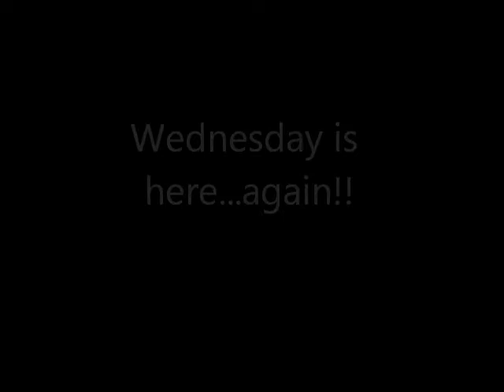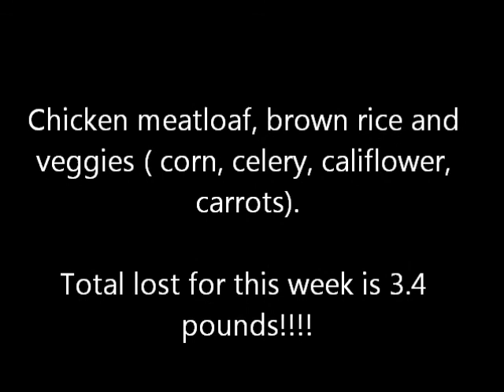Weigh in #3 and MY RESPONSE to the "Fruta Planta" Suggestions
3rd weigh in of 2012 and my own personal responses to the fruta planta suggestions. Note: These are my thoughts and feelings alone!!!